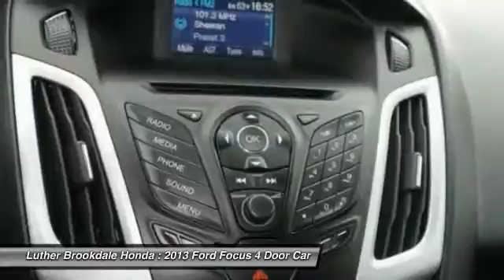2013 Ford Focus Brooklyn Center,Maple Grove,Plymouth,Minneapolis P24564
2013 Ford Focus SE

CARFAX 1-Owner. SE trim. EPA 36 MPG Hwy/26 MPG City! Onboard Hands-Free Communications System, Rear Body Air Bag, CD Player, Aluminum Wheels, iPod/MP3 Input. READ MORE! KEY FEATURES INCLUDE: Aluminum Wheels, iPod/MP3 Input, CD Player, Onboard Hands-Free Communications System, Rear Body Air Bag EXPERTS CONCLUDE: CarAndDriver.com's review says The latest Focus is a huge leap over its predecessor.. Great Gas Mileage: 36 MPG Hwy. SHOP WITH CONFIDENCE: CARFAX 1-Owner and Qualifies for CARFAX Buyback Guarantee. BUY FROM AN AWARD WINNING DEALER: We Will Pay Cash For Your Vehicle. Your car could be worth more than you think! And we'll buy it - even if you don't buy from us. ALL makes and models. ALL price ranges! We'll quote ANY vehicle, regardless of condition. If you accept, you'll walk away with the cash. You'll never find a simpler, safer way to sell your car. Fuel economy calculations based on original manufacturer data for trim engine configuration. Please confirm the accuracy of the included equipment by calling us prior to purchase.